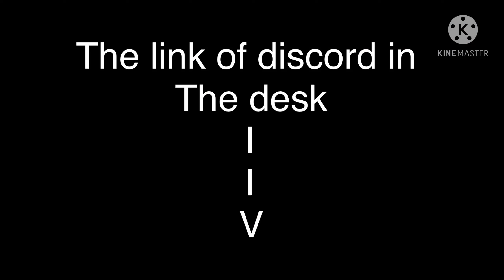The Search || by Gacha Ferri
credit to NF for the song